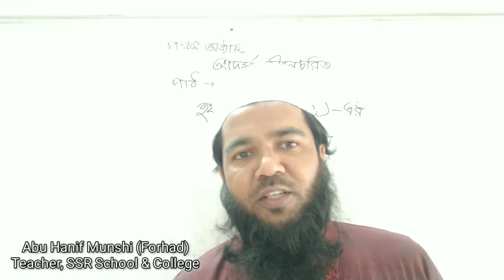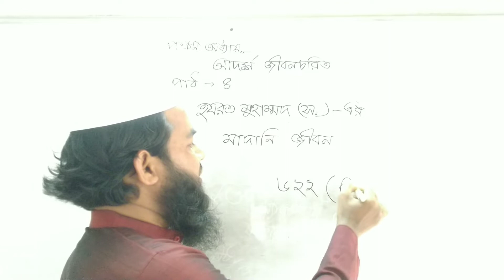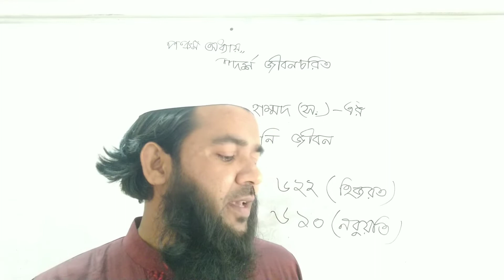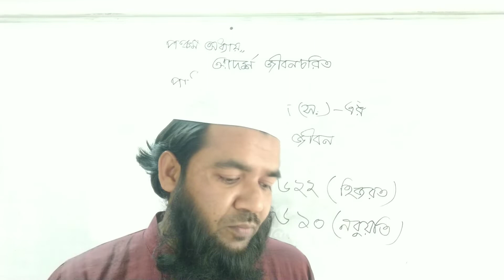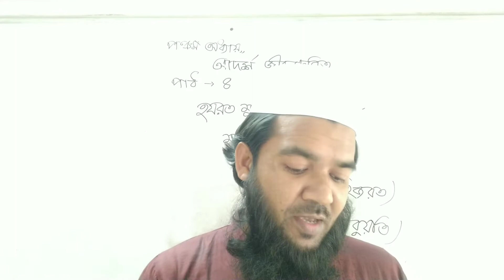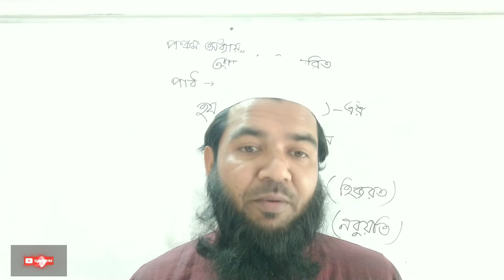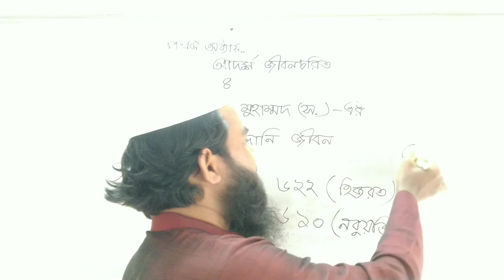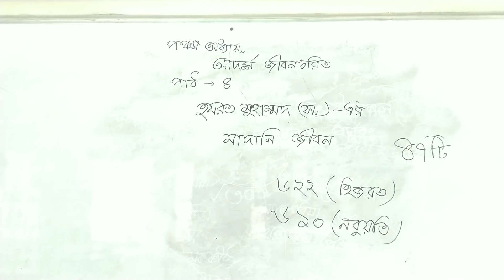হযরত মুহাম্মদ (স.)-এর মাদানি জীবন। পাঠ ৪। পঞ্চম অধ্যায়। নবম-দশম শ্রেণি (SSC)। Forhad TBT 91।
মক্কার কাফিররা মহানবি হযরত মুহাম্মদ (স.)-কে ইসলাম প্রচার থেকে বিরত রাখতে না পেরে তাঁকে হত্যার সিদ্ধান্ত নিল। অতঃপর আল্লাহর নির্দেশে হযরত মুহাম্মদ (স.) ৬২২ খ্রিস্টাব্দে মদিনায় হিজরত করলেন। মক্কার তুলনায় শান্ত ও নির্মল পরিবেশে এসে মহানবি হযরত মুহাম্মদ (স.) গুরুত্বপূর্ণ অনেক উদ্যোগ গ্রহণ করলেন, আওস ও খাযরাজ গোত্রদ্বয়ের মাঝে চলমান দীর্ঘ দিনের বন্ধ করলেন। মুহাজির (ইসলামের উদ্দেশ্যে মক্কা থেকে মদিনায় হিজরতকারী)  ও আনসার দের (মুহাজিরদেরকে সার্বিকভাবে সাহায্যকারী মদিনাবাসী) মাঝে ভ্রাতৃত্ব বন্ধন ও সৌহার্দ স্থাপন করলেন। সামাজিক সম্পর্কের ক্ষেত্রে এক নূতন দিগন্তের উম্মোচন হলো। গড়ে তুললেন ইসলামি আদর্শের ভিত্তিতে সুশৃঙ্খল সমাজ ব্যবস্থা। সকল মুসলিমের মিলনকেন্দ্র হিসেবে গড়ে তুললেন মসজিদে নববি।